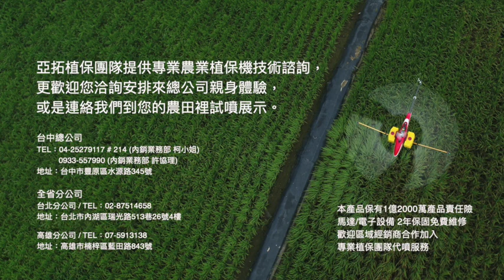亞拓E1農用無人植保機 - 毛豆病蟲害防治作業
亞拓是台灣製造商，若有維修、更換零件及售後服務等，相較方便簡單。歡迎您至亞拓官網了解，或隨時來電與我們聯繫，我們將提供最完整且迅速的服務給您。

台中總公司
地址：台中市豐原區水源路345號
內銷植保業務部 柯小姐
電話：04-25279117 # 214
內銷植保業務部 許協理
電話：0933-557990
台北分公司
地址：台北市內湖區瑞光路513巷26號4樓
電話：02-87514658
高雄分公司
地址：高雄市楠梓區藍田路843號
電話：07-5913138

植保代噴 技術服務 歡迎洽詢：

凱聖農業科技有限公司 廖仲凱
雲林縣西螺鎮廣興里25-4號
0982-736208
允發農業資材行(牛角灣) 何順天
屏東縣內埔鄉大新村大新路456號
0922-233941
安宇無人機專業代噴 楊立勤
雲林縣斗南鎮將軍里21號
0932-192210